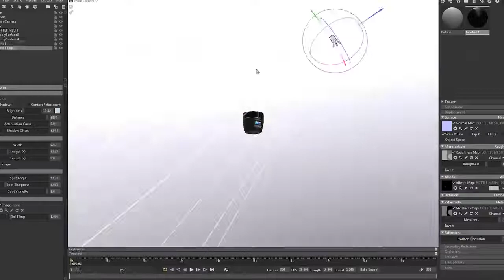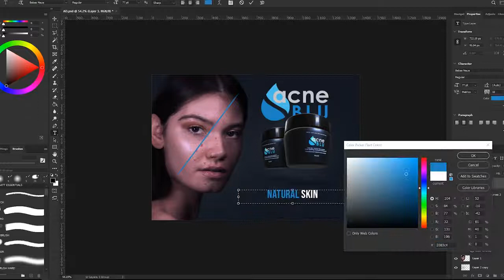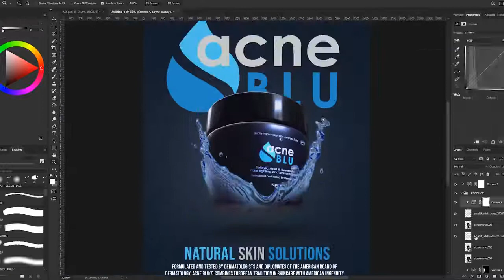3D PRODUCT VISUALIZATION | IMAGE TO 3D | POSTER AD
3D Rendered product and advertising timelapse.
SOFTWARE:
MAYA - 3D modeling
PHOTOSHOP - Texturing & lay out
SUBSTANCE PAINTER - Texturing
MARMOSET TOOLBAG - Rendering & Lighting